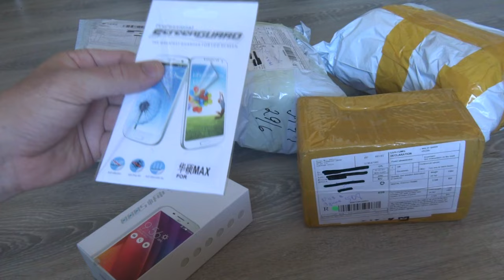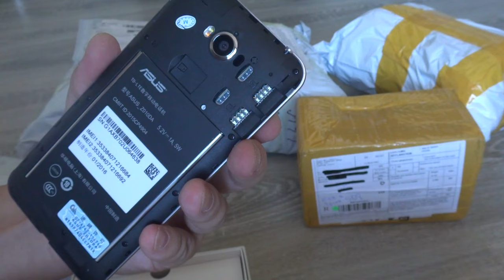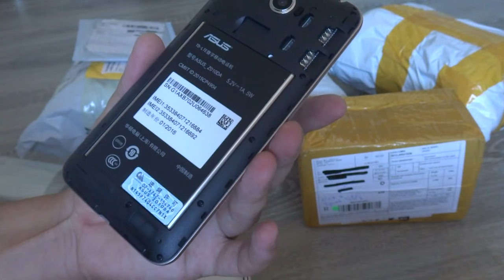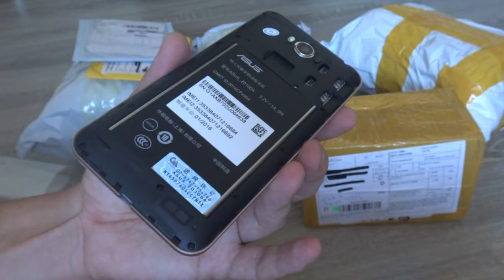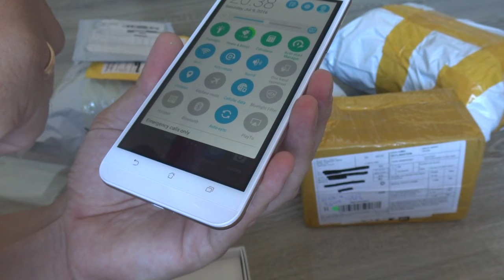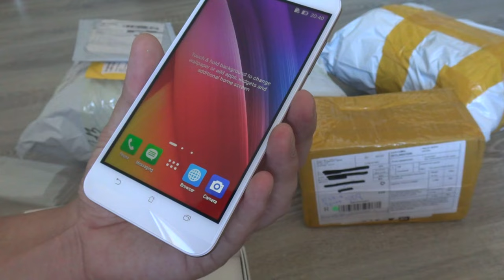Asus zenfone max попался бракованный телефон.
вот и наткнулся на брак в телефоне. Делая обзор был выявлен брак камеры. Сейчас происходит общение с продавцом относительно решения проблемы. Пока все отложено до понедельника. Буду держать в курсе относительно решения. Переживаний нет, продавец нормальный и полностью уверен, что проблема будет решена.